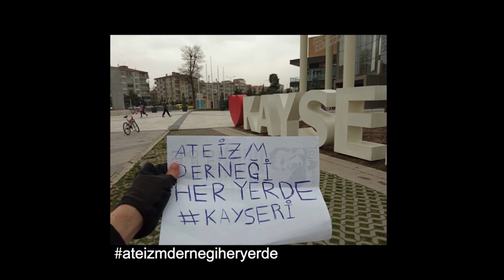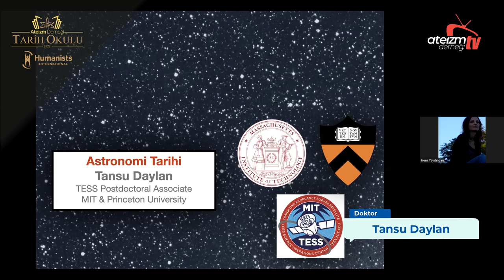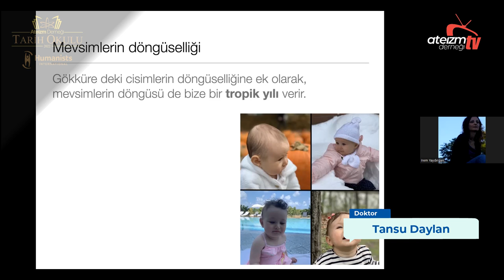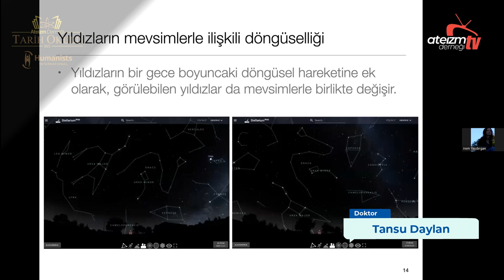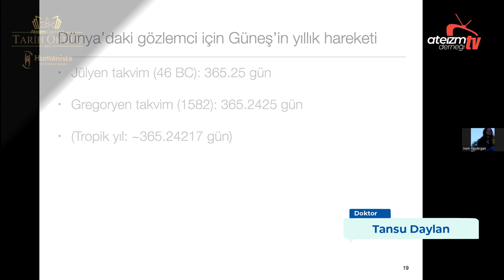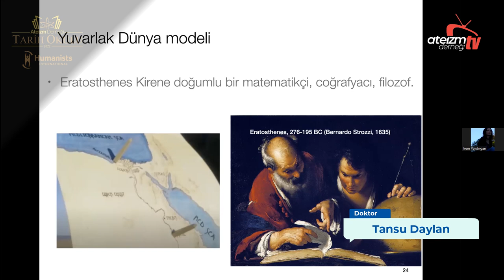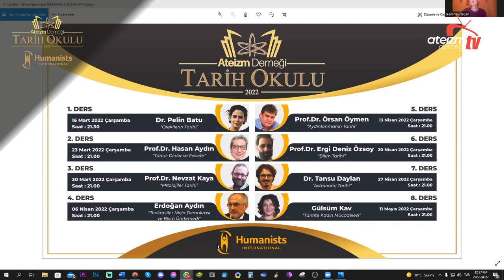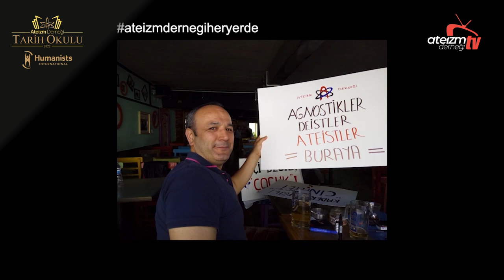ASTRONOMİ TARİHİ - Dr. Tansu Daylan - A.D. 2022 TARİH OKULU - Ders#7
Ateizm Derneği 2022 Tarih Okulu'nun 27 Nisan 2022'de gerçekleşen yedinci dersinde, MIT Üniversitesinde öte gezegenler üzerine çalışan ve NASA’nın TESS adlı uzay teleskobunda görevli bir bilim insanıyla, Astrofizikçi Dr. Tansu Daylan’la birlikteyiz.  "Astronomi Tarihi" başlıklı bu dersimizi üyelerimizden İrem Yaydırgan sunuyor.